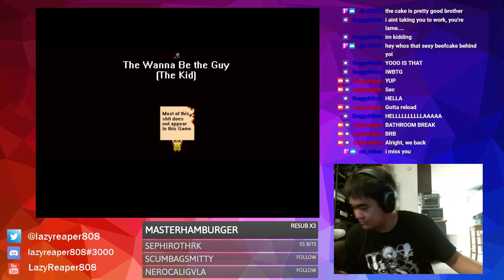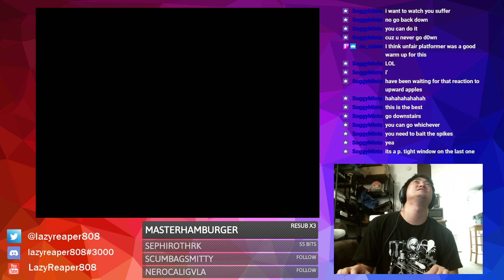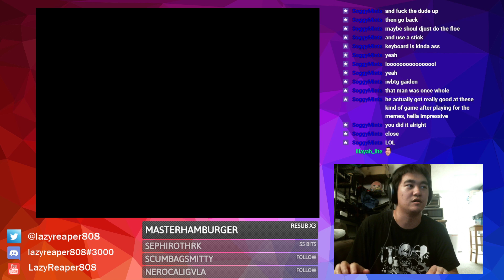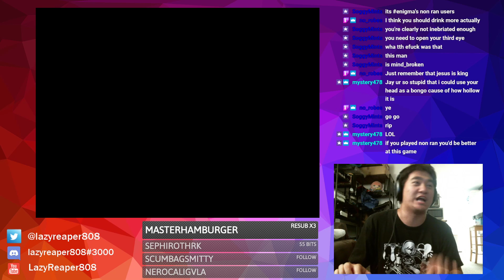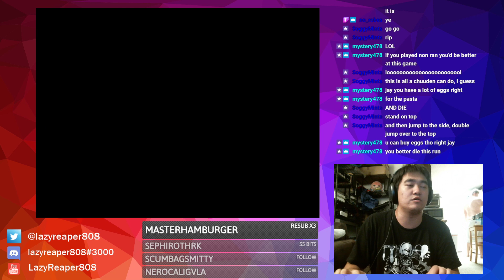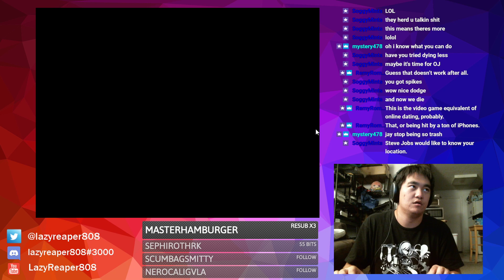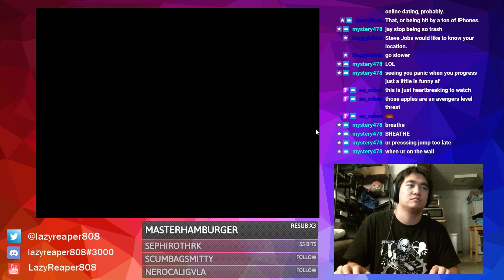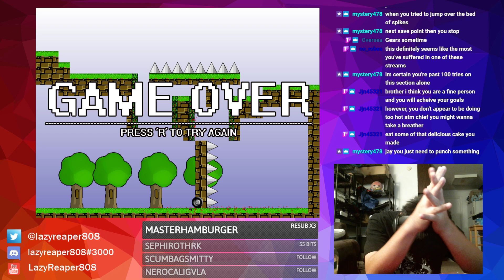Suffering Sundays: I Wanna Be The Guy! THE BEGINNING!